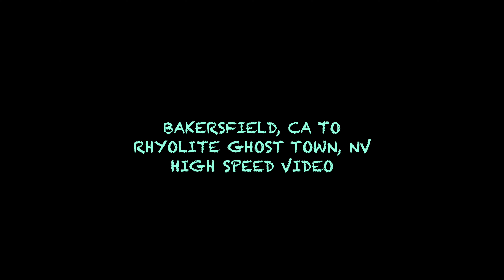Bakersfield, CA to Rhyolite Ghost Town, NV - High Speed Driving Video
In this video, we pass from California’s Central Valley through the Tehachapi Mountains, the Mohave Desert, the Searles Valley, Panamint Valley, Death Valley, and into the Amargosa Desert to arrive at Rhyolite.

High Speed Aspect
*The high speed aspect of this video is simply a post-production effect and is only meant to give the viewer a sense of the topography through which the drive is made. This video is not meant to encourage speeding or racing on public roads and highways. Rapid Topography is extremely opposed to speeding, street racing, and to driving under any the influence of any substance. Please always drive in a safe and prudent manner.